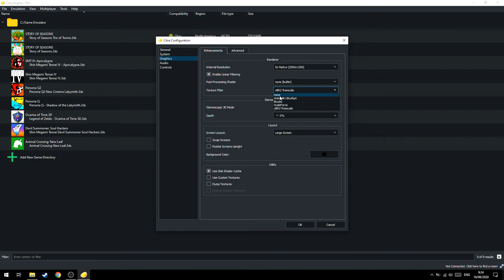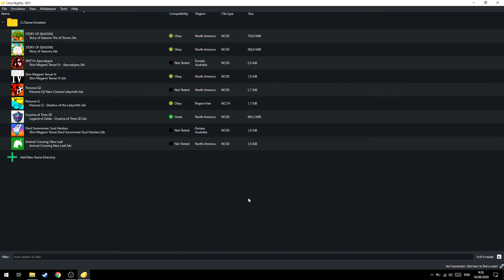Cara Mengatasi Citra Freeze!-Part #349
oke pak,kali ini guwek akan memberikan sebuah video tutorial bagaimana cara mengatasi citra yang freeze,dan untuk video ini seperrinya khusus untuk game yang banyak teks dan dialog.